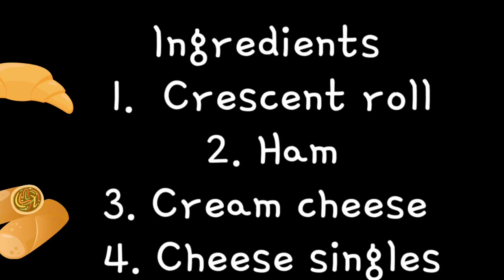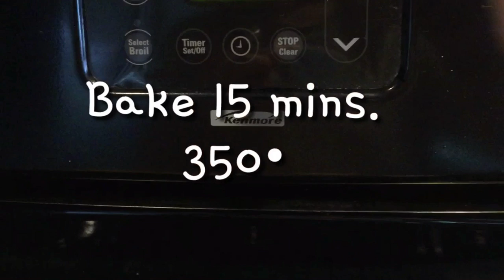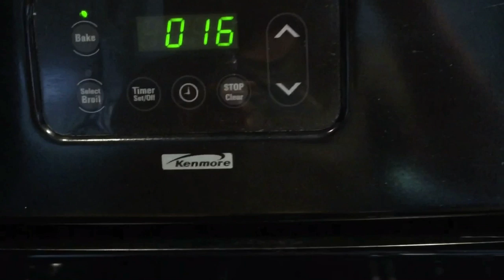Quick+ Easy Crescent rolls with cream cheese fillings, ham ad cheese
Hello Mommies!

Here's another quick and easy recipes i'd loved to recommend with you guys.

God Bless !

Thank you! Hope you enjoy my videos.